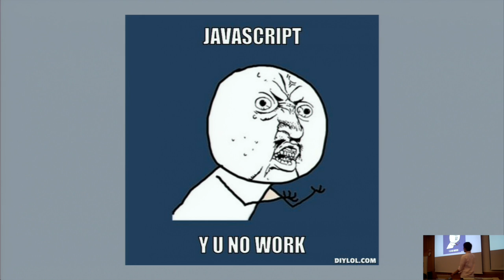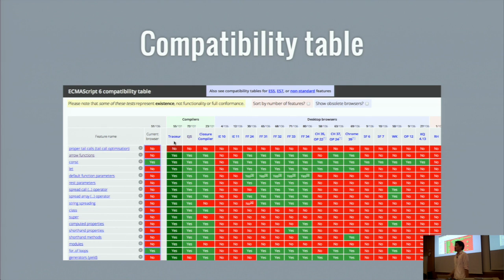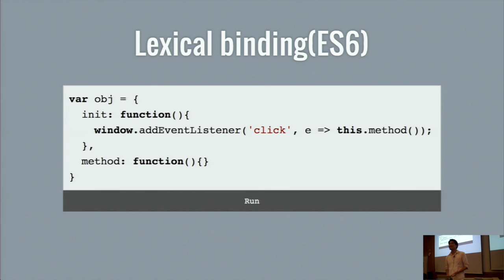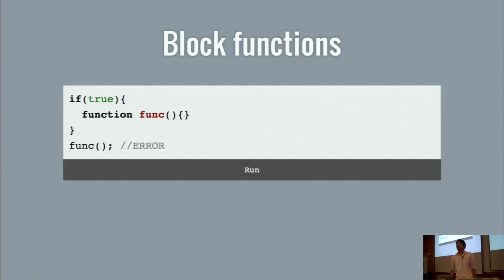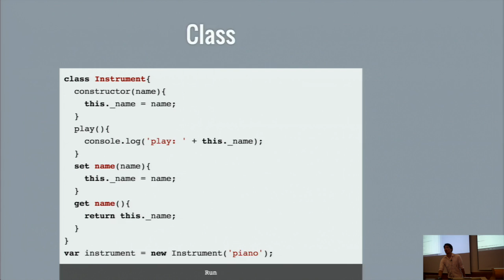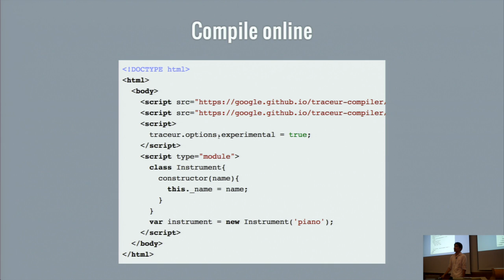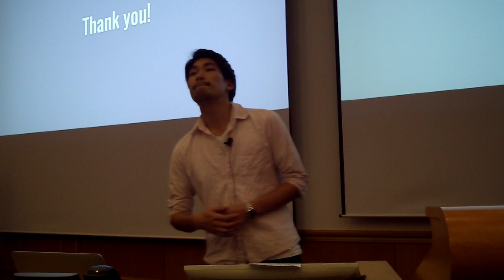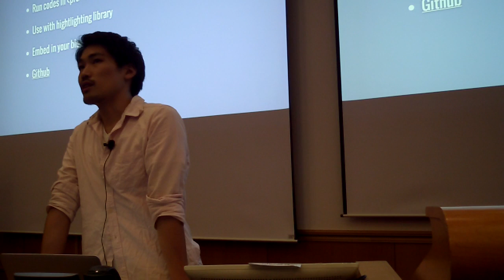ES6 The Future of Javascript by Ryo Chikazawa